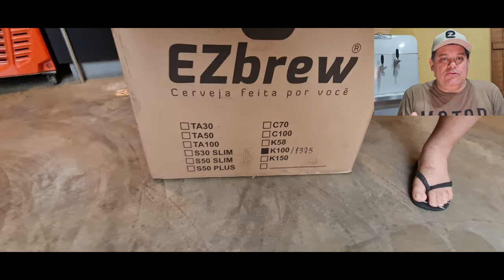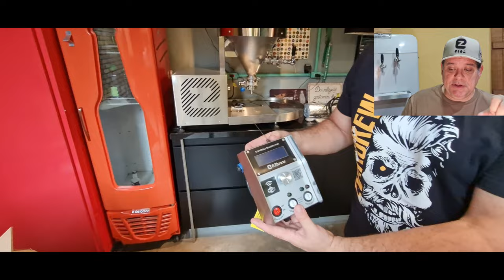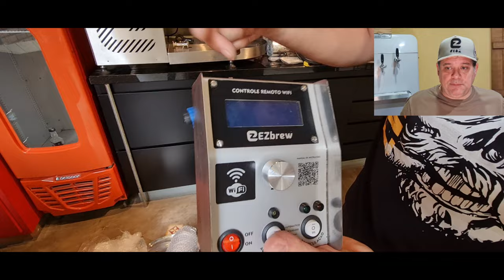Unboxing e primeiras impressões sobre a K100 e o F3 Max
O unboxing mais esperado do ano (pelo menos pra mim!!): F3 Max e K100 WiFi !

Assista ao registro do desempacotamento, montagem e uso de dois dos equipamentos mais vendidos ao mercado cervejeiro caseiro!!

Ah!!! E aproveite o cupomdedesconto EZASSIS e obtenha descontos de até 5% em todos os produtos da EZbrew!!!